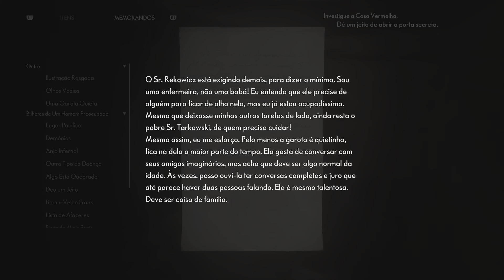The Medium_12